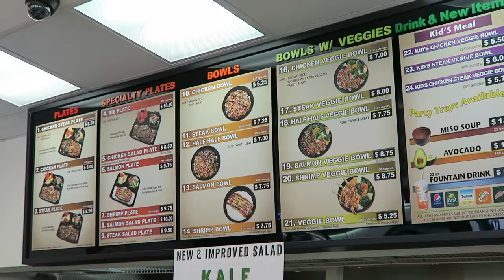Christian Guzman tries OPERATION BOOTY | Barbell Brigade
Collab with Christian and working out with all of the athletes at the Youtubers Retreat!